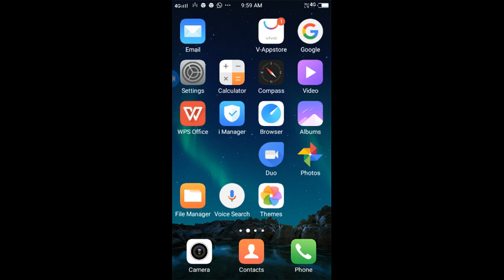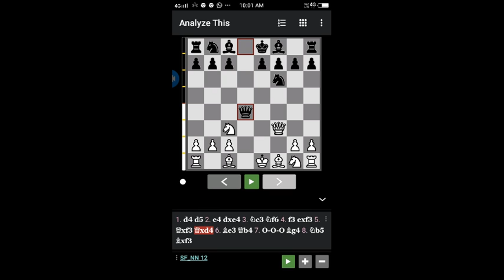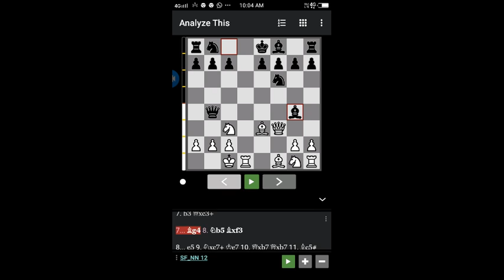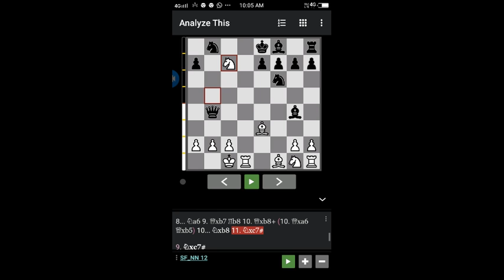Best chess trick for ever